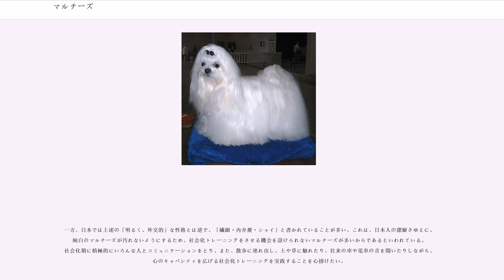マルチーズ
マルチーズは、マルタ共和国原産の小型犬及び世界最古の愛玩犬の一種として知られる犬種である。

血統的にはビション・フリーゼ、ハバニーズ、ボロニーズ、コトン・ド・テュレアールなどのビション系犬種とかかわりを持つ犬種である。

マルチーズは、ヨーロッパで最初から愛玩犬として飼われた犬種として、もっとも古い歴史を持っている。
その歴史は紀元前1500年頃、貿易の中継点だったマルタ島にフェニキア人の水夫たちが持ち込んだ犬が元になっていると言われている。マルチーズに関する記述は紀元前300年頃に記録されている。ギリシャの陶製の壺や皿にはマルチーズと同じような犬が5世紀頃から描かれていた。マルチーズに対する愛情が嵩じて墓標が建てられたという証拠も残っている。エジプトの王が、マルチーズに金の器で食事を与えたという逸話もあることが知られている。

14世紀初め、初めてイギリスに持ち込まれ、上流階級の婦人たちから「抱き犬」として高い支持を受けた。特にヘンリー8世はマルチーズを溺愛していたという。15世紀にはフランスにも渡って、一躍流行犬となり、破格の値段で取引されたとされている。

マルタ島がイギリス領となった1813年以後、2頭のマルチーズがヴィクトリア女王への献上品としてイギリスに送られた。2頭は女王の手には渡らなかったものの、当時は世界最大の帝国だったイギリスで初めてドッグ・ショーに出されたことで名声を高め、さらなる人気に火をつけることとなった。

アメリカにおいて、1877年頃までマルチーズは「マルチーズ・ライオン・ドッグ」として紹介されていた。「ライオン・ドッグ」という名前はアジアの愛好家たちによってつけられたもので、彼らが犬たちの被毛をライオンのたてがみのように切っていたことに由来していると考えられている。その後、1888年にAKCに認定されることになったことから、この犬種の人気は徐々に上昇した。また、この時期にはヨーロッパ全体で流行した。

日本での流行は1970年代に入ってからである。白色被毛の犬が好まれる傾向が我が国では特に顕著で、スピッツの流行に続いた。日本国内の飼育頭数による人気犬種ランキング（JKC調べ）では1968年から1984年までの16年もの長期間、登録数のトップの座を守り、今でも人気の高い犬種である。(アニコム損害保険株式会社によると、2016年時点で10位)

大きさについて、体高20〜25cm程度、体重は2.5〜3.2kgが理想とされる。寿命は12〜15歳程度と、他の小型犬と大差はないが、マルチーズが罹りやすい病気(健康上の注意で後述)は多い。

被毛は光沢のある純白のものがほとんどであるが、白以外の毛色を持つ個体もいる。例えば、レモンと言われる種類の毛の色の個体は、黄色がかった白色をしている。あるいは、タンと言われる種類の薄いベージュ色の白の毛色の個体も見られる。繁殖目的でなければ、純白以外の毛色も個性として許容される。

上述の毛色に関わらず下毛（アンダーコート）のないシングルコートの直毛である。犬の換毛は下毛である。上毛(オーバーコート)のみのマルチーズは、季節による換毛がないため、抜け毛が少ない。

繊細な被毛は手触りが良いが毛玉になりやすく、ブラッシングやトリミングなどの手入れが欠かせない。被毛が地面まで届くフルコートがスタンダードであるが、家庭犬では短く刈り込み（サマーカット）していることが多い。

毛を長く保つ場合は、被毛を引きずることにより、痛みやすいので細かなケアが必要である。美しい被毛を保つために日々できることとして、紙とゴムで体の横などに留めておく方法や、滑り止めとして靴下や靴をマルチーズにはかせることで自分の爪で被毛を傷つけることを防ぐ方法がある。

被毛の白さと対照的に鼻、唇、目の縁や足裏は黒く、目も暗色であるのが普通である。色素の弱い個体では、冬場に鼻がピンク色になるウィンタースノーが発生しやすい。耳は垂れている。爪には白爪と黒爪の二種類があり、色素が濃い個体は爪が黒く、色素が薄い個体は爪が白くなる。色素が薄い個体にはアルビノ種がいる。爪の色は恒久的ではなく、もともと白かった爪が黒っぽくなったりする変色も起こるが、病気ではないため心配は無用である。

性質は大人しく、人なつっこい。明るく、外交的でもある。行動的には「ほどほどに快活でほどほどに穏やか」「ほどほどに賢いが、好奇心や探求心が強すぎてイタズラに走ることもない」「警戒心はあるので少しは吠えるが、いつまでも騒ぎ立てるタイプで...